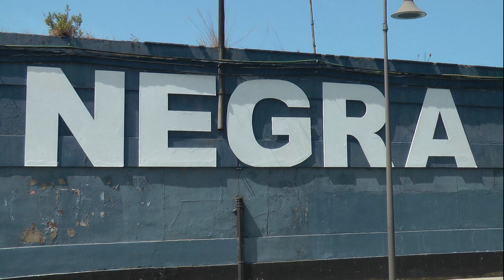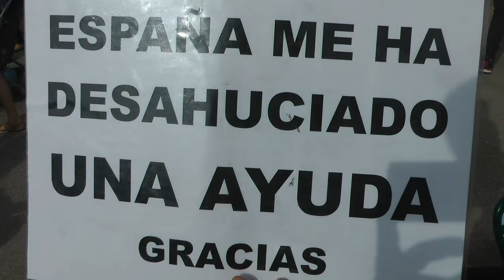Nº 15 2/2 Me dicen que estoy loco Álvaro Arteaga SEMANA NEGRA EN GIJÓN Asturias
Jóse (ELCAMARONIN)
Jóse (ELCAMARONIN)